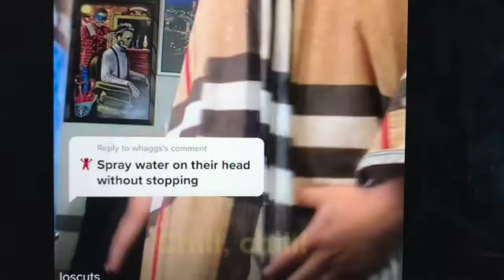Barbershop prank review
What's up Thompson Gang! We are reviewing Barbershop pranks. Watch the video to see our reaction.

WELCOME To The Thompson Empire Vlog. We are Rob, Chelsea, Nicoya, Robby, Jayden, and Duce. We trust you guys will enjoy our Awesome Family vlogs on Financial Education, Health and Wellness, Reviews, and Pranks.
Peace&Love to the FAMILY!